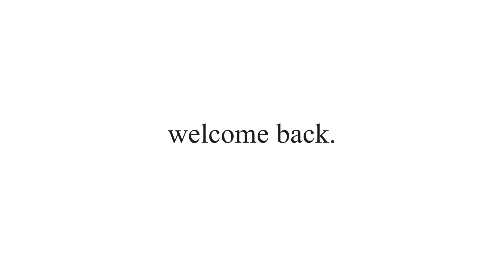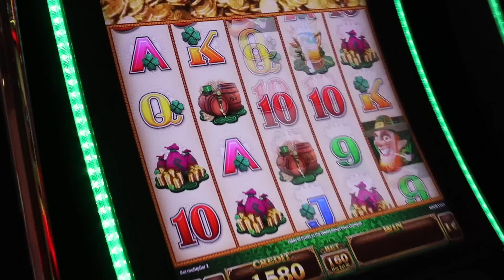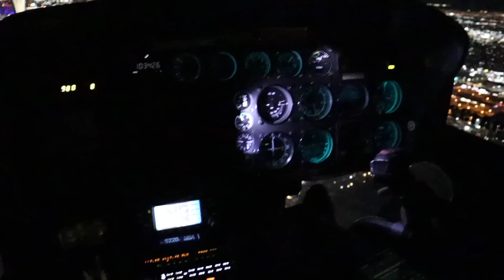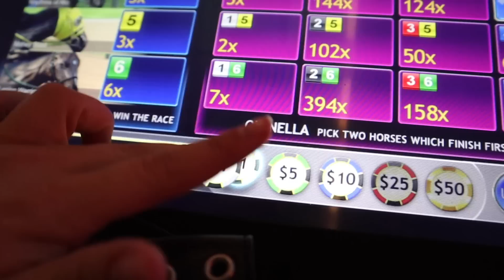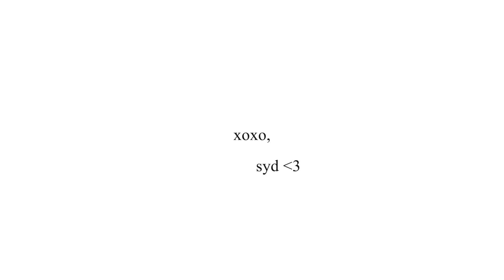SPRING BREAK IN VEGAS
you know what they say about Vegas …